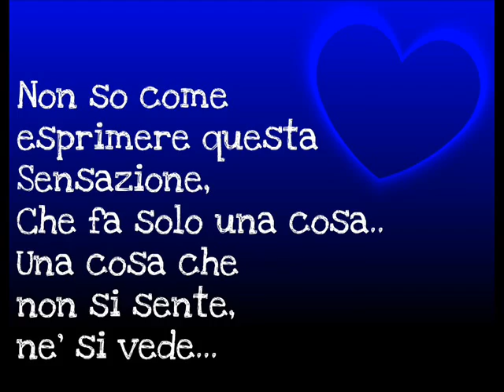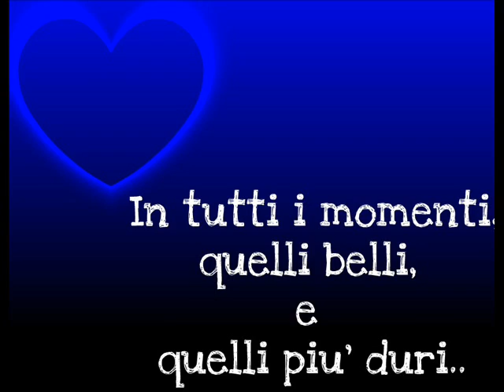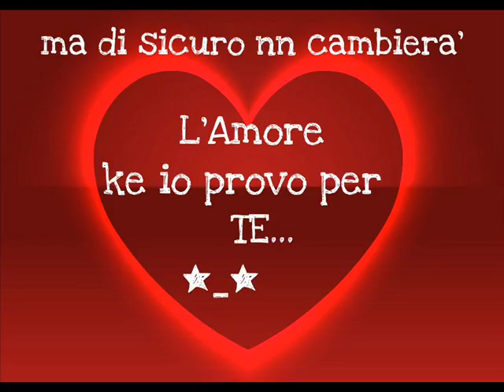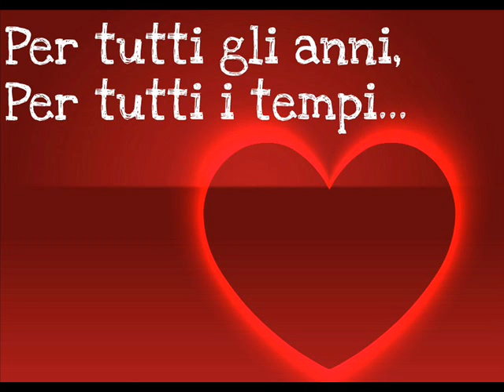Auguri Amore Mio *-*